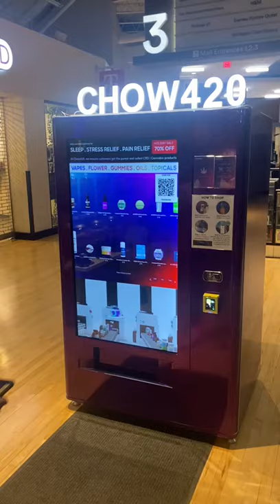The Zero Contact Chow420 Machine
Zero Contact Chow420 Pod in action.

Customers can now shop CBD, CBG, THC, and more from our zero contact vending machines.

Shop your favorite CBD oils, gummies, flower, topicals, and more from your nearby Chowpod.